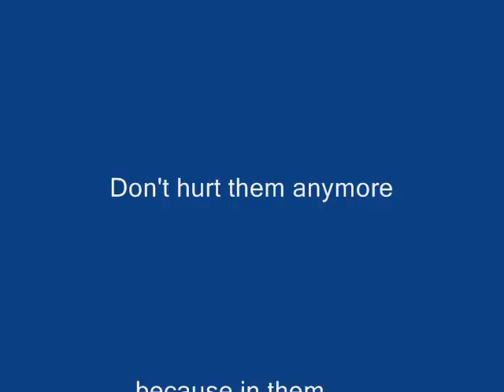You've Got A Friend - Music by James Taylor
In memory of a sweet & faithful dog, Cookie.